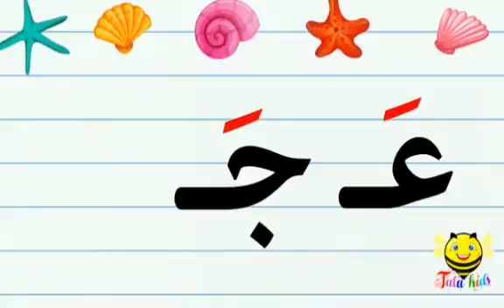عجبا تنوين بالفتح